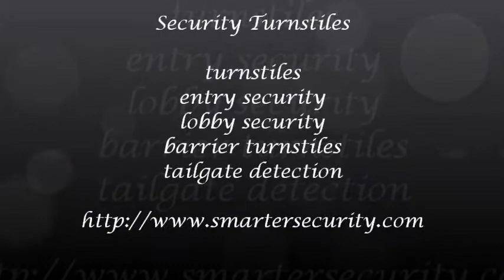Security Turnstiles.wmv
security turnstiles, turnstiles, entry security, lobby security, barrier turnstiles, tailgate detection